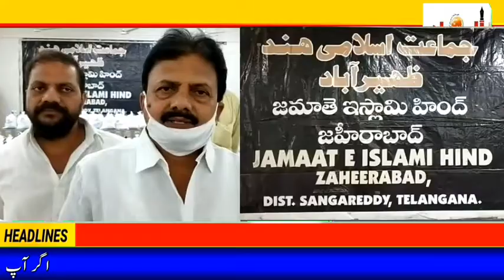Ration Kits distributed by JAMAAT E ISLAMI HIND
Zaheerabad:16/May(Albilaad News)Zaheerabad me waqe islamic center mein aaj shehar ke taqreeban 300 se zayed ghareeb muslim khandano mein ramadaan rashan taqseem kya gaya.Mr.Y.Narotham TPCC leader congress party Zaheerabad naay maheman khusoosi ki hesiyat se shirkat ki aur –apne khitaab mein kaha kay jamaat islami har mauqa par ghareeb awam ki khidmat aur imdaad ke liye hamesha paish paish rehti hai.Unhon naay mazeed kaha ke jamaat islami bulaa lehaaz mazhab o millat qaumi aafat aur musibaton ke mauqa par hamesha awami khidmat ko hi apna nasab alain samgha hai(Mohd Karemmuddin)